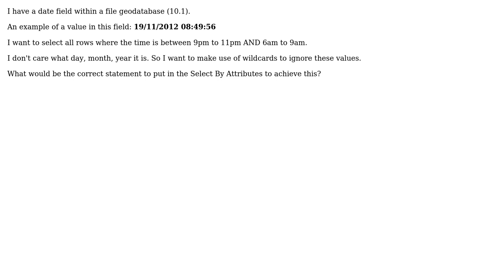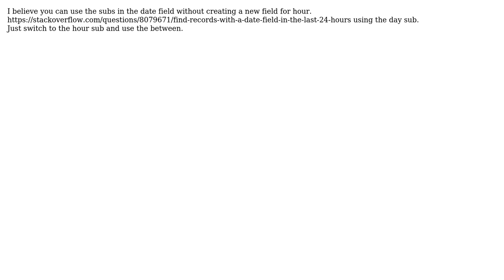GIS: Select by Attribute on Date field using wildcards? (2 Solutions!!)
GIS: Select by Attribute on Date field using wildcards?

With thanks & praise to God, and with thanks to the many people who have made this project possible! | Content (except music & images) licensed under CC BY-SA | Music | Images & others | With thanks to user PolyGeo user jakc user Hotpepper user Brad Nesom and the Stack Exchange Network Trademarks are property of their respective owners. You are responsible for your own actions.